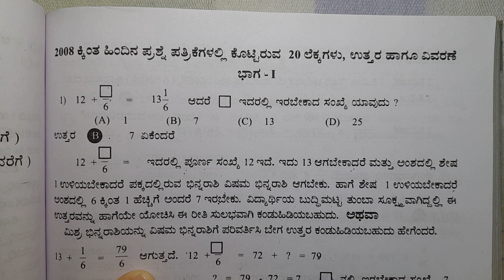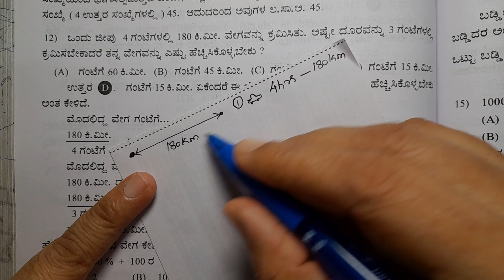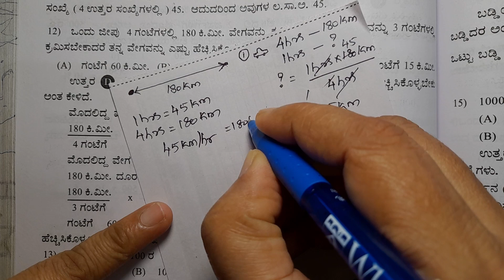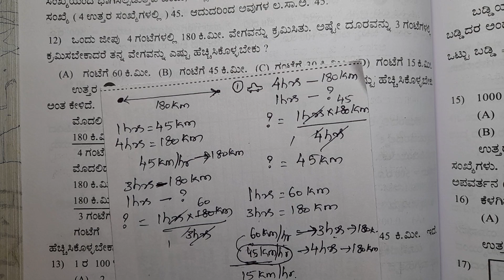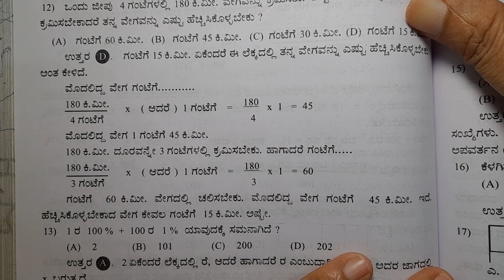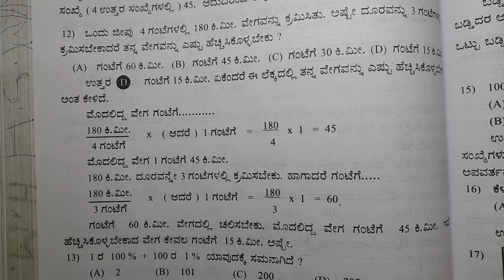ಜ.ನ.ವಿ. ಪ್ರವೇಶ ಪರೀಕ್ಷೆ ವಿಭಾಗ2ಗಣಿತ 2008ಕ್ಕಿಂತ ಹಿಂದಿನ ಪ್ರಶ್ನೆ ಪತ್ರಿಕೆಗಳಲ್ಲಿ ಕೊಟ್ಟಿರುವ20ಲೆಕ್ಕಗಳು ಪ್ರ-12